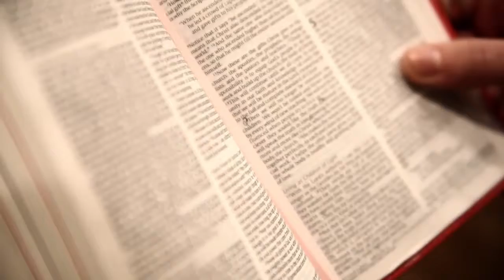iTopix CKenzi 2